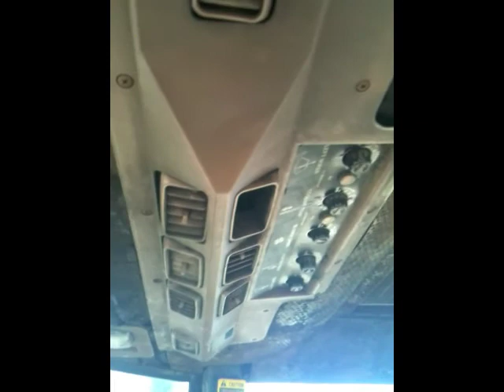8850 Walk Around